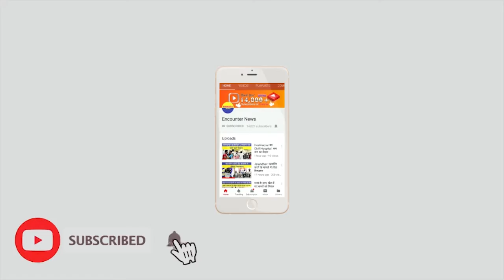Jalandhar: कैंट और रामामंडी में हर्षोल्लास से मनाया गया गणतंत्र दिवस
Encounter News